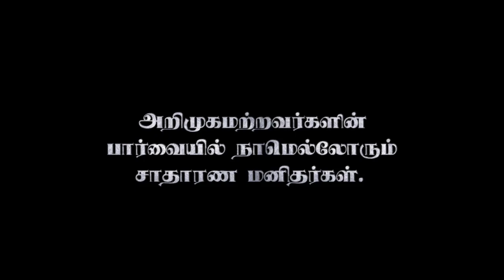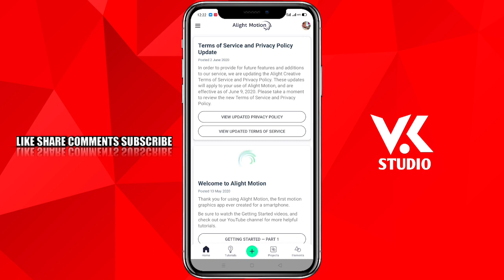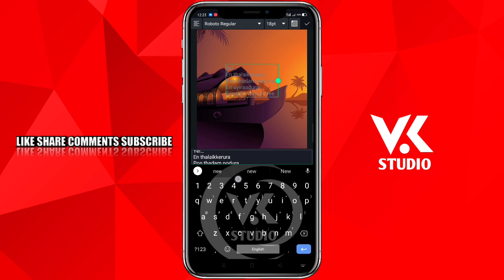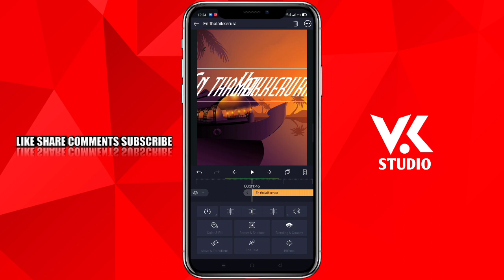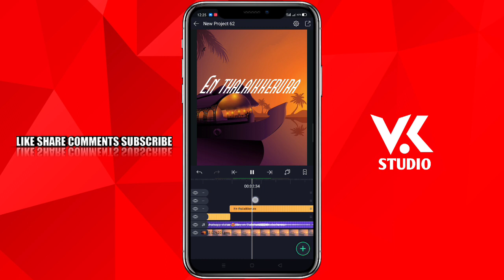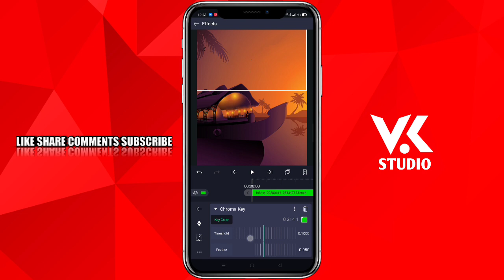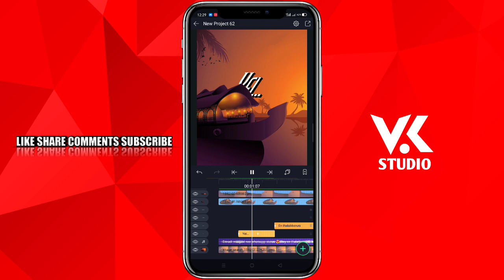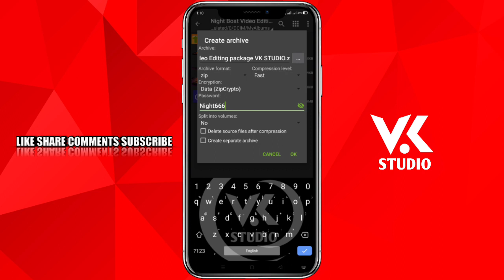🔴Viral Whatsapp Status Video Editing How To Edit VK STUDIO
🗓️DAILY UPLOAD
SUPPORT🥰
❣️TUTORIALS💕